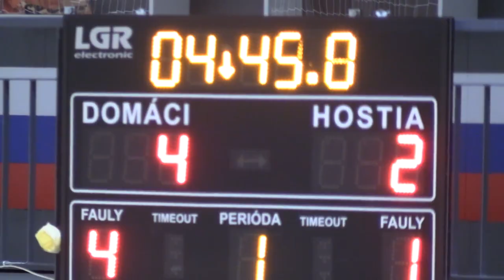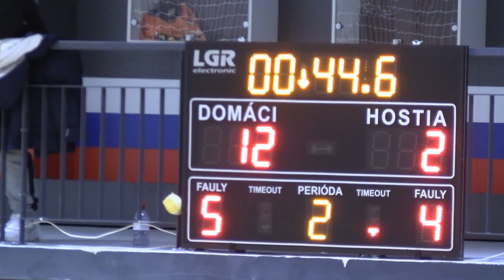Góly Fofo vs Baraberi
Góly
FOFO Bratislava WB 1984 - Rehab Klinik Baraberi  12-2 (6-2)
12.kolo, 2. Slovenská liga – Bratislava, nová športová hala Domu športu,
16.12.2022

Goals
12th round, 2nd Slovak League – Bratislava, the new sports hall of the House of Sports
góly:
1-0 5´´ Šmahovský (vl.gól)
2-0 7´´ Benci
2-1 10´´ Vodílka
3-1 12´´ Gagic
3-2 16´´ Kružliak
4-2 16´´ Javnický
5-2 18´´ Fedák
6-2 20´´ Rischer
7-2 27´´ Gagic
8-2 29´´  Benci
9-2 30´´ Halko
10-2 38´´ Benci
11-2 39´´ Fedák
12-2 40´´ Bagin